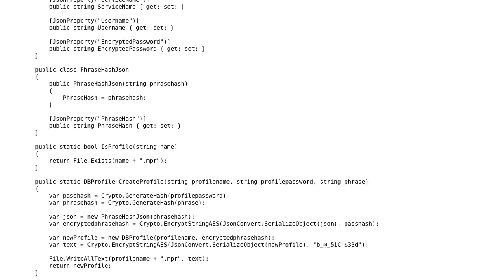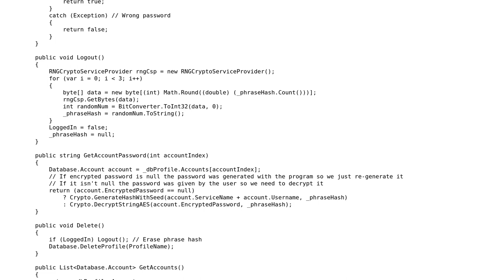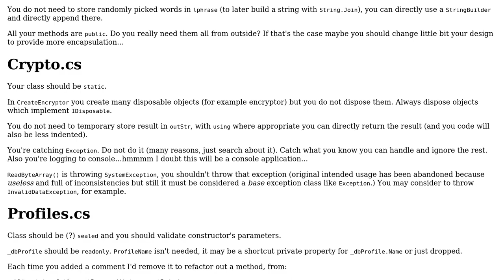Code Review: Generate and store passwords securely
With thanks & praise to God, and with thanks to the many people who have made this project possible! | Content (except music & images) licensed under CC BY-SA | Music | Images & others | With thanks to user Hephaestious user Adriano Repetti and the Stack Exchange Network Trademarks are property of their respective owners. You are responsible for your own actions.